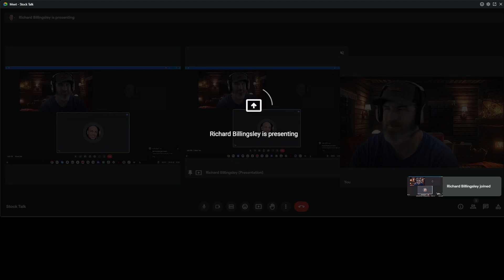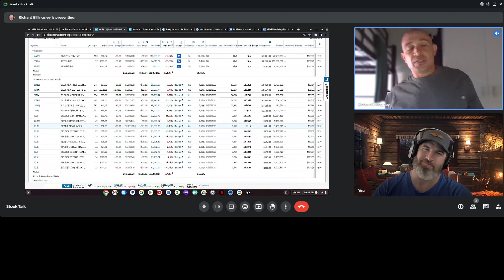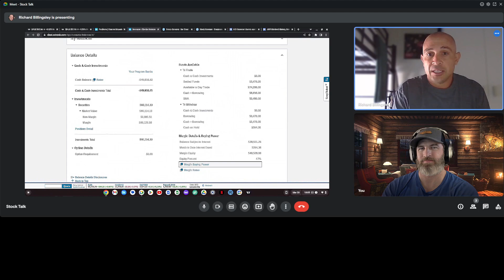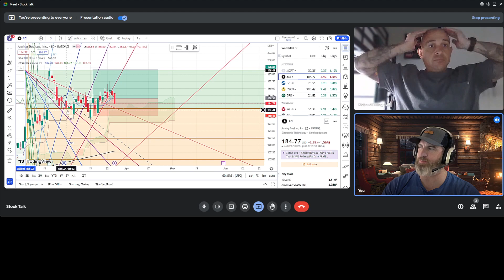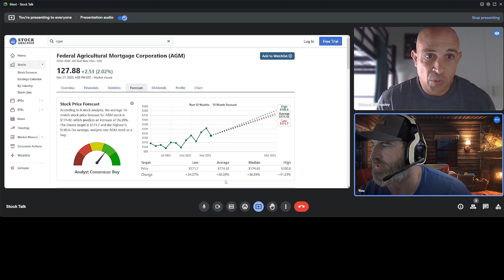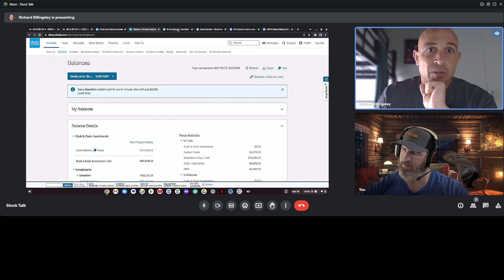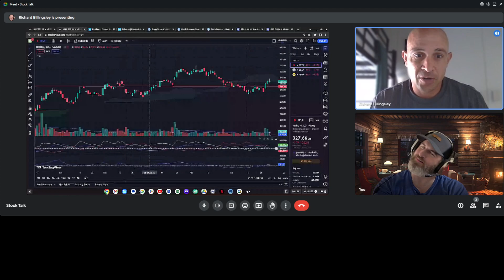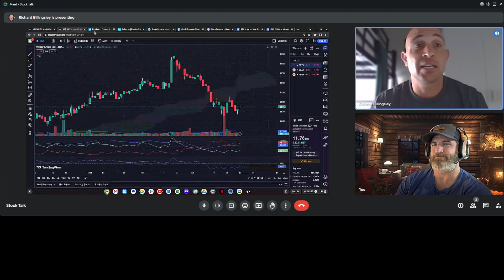Stock Talk #5 DMI and stock picks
Rich talks about indicators he's using, Jerry talks stocks he's interested in.